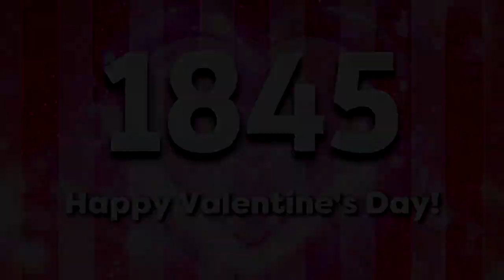(Throwback for February 2022) TSLPCI1845's Darwin Pro Special Valentine's Day Logo (Multi-Sided)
Note: I'm Not even coming back to those series, it's just a throwback, understand?

𝔸𝕕𝕕 𝕄𝕖 𝕆𝕟 𝔻𝕚𝕤𝕔𝕠𝕣𝕕: 𝐖𝐚𝐭𝐞𝐫𝐬𝐞𝐚🏙🗼#0169

and all the TWDBVE8201 Logos